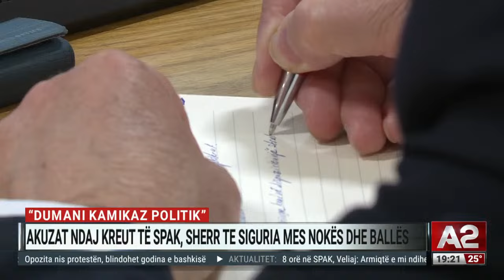“Plas” te bashkia! Veliaj flet për herë të parë, pas 8 orësh në SPAK. Ditari nga Bruna Çifligu